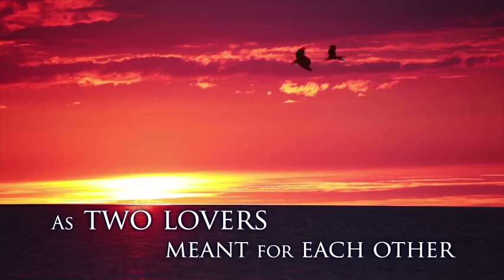Naina by Manoj Jain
How does it feel, when everything seems to adjust itself in order, and then suddenly a small but very important moment turns the flow of time, leading to darkness?

Fundamentals of life may be driven by some scientific laws. But in order to move from this abyss of darkness moment by moment can break anyone irreparably.

Sameer, a young musician with full of life showering beautiful melodies to this world, was cursed to pay the price of happiness forever. His life was painted with infinite colors, when Naina entered and illuminated it with her smile and charm. But as a true companion, darkness always followed and devoured everything, he nurtured and loved in his life.